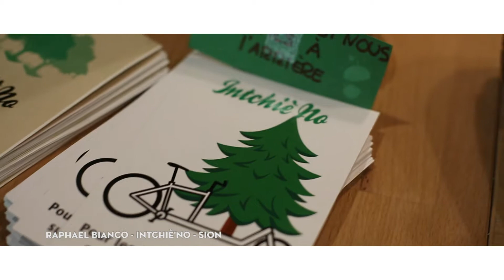Raphael, Intchié No à Sion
« Les gens sont de plus en pus sensibles à la provenance des produits.., (et) nous avons une histoire à raconter pour chacun des produits. C’est ça que le magasin veut. » Le magasin en question s’appelle Intchié No et se trouve ä Sion. Il est tenu par deux jeunes agriculteurs contheysans : Raphaël Bianco et Grégoire Dessimoz.